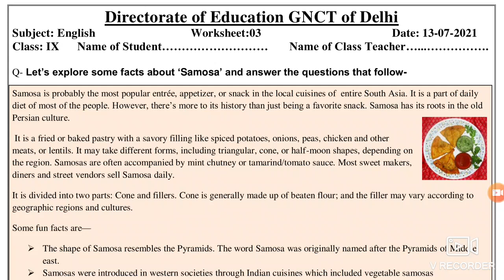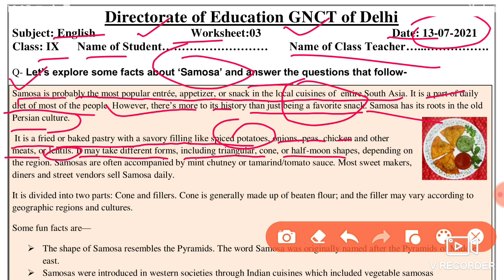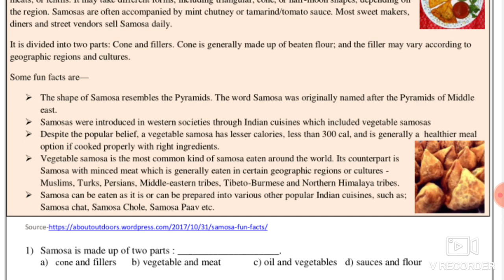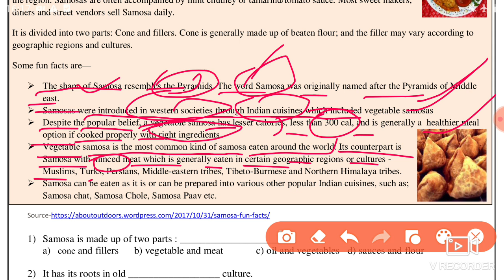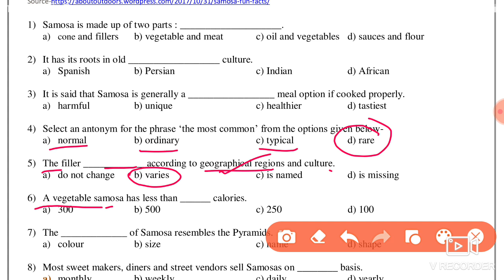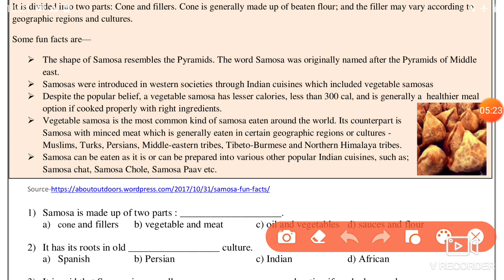English Worksheet 3 Class 9 (13/7/2021)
13 july 2020,
13 july 2020 english ,
 13 July class 9 Worksheet 3,
 13 July Worksheet 3 class 9,
 worksheet 3 ,

13 July class 9,
9 class English worksheet 3,
worksheet 3,
 English worksheet,

🤗🤗🤗Thanku🤗🤗🤗